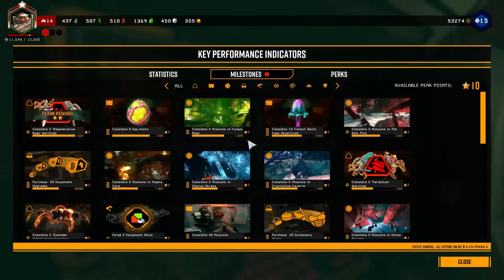Deep Rock Galactic - E60 - "Some days Derping is Good!"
1-4 PLAYER CO-OP
Work together as a team to dig, explore, and fight your way through a massive cave system filled with hordes of deadly enemies and valuable resources. You will need to rely on your teammates if you want to survive the most hostile cave systems in the galaxy!
4 UNIQUE CLASSES
Pick the right class for the job. Mow through enemies as the Gunner, scout ahead and light up the caves as the Scout, chew through solid rock as the Driller, or support the team with defensive structures and turrets as the Engineer.
FULLY DESTRUCTIBLE ENVIRONMENTS
Destroy everything around you to reach your goal. There is no set path so you can complete your mission your way. Drill straight down to your objective or build an intricate network of paths to explore your surroundings -- the choice is yours. But proceed with caution, you don’t want to stumble into an alien swarm unprepared!
PROCEDURALLY GENERATED CAVE NETWORK
Explore a network of procedurally generated cave systems filled with enemies to fight and riches to collect. There’s always something new to discover and no two playthroughs are alike.